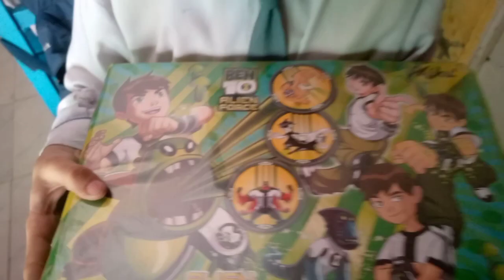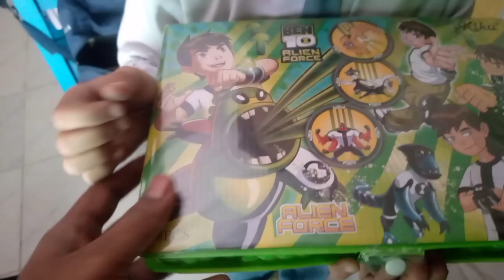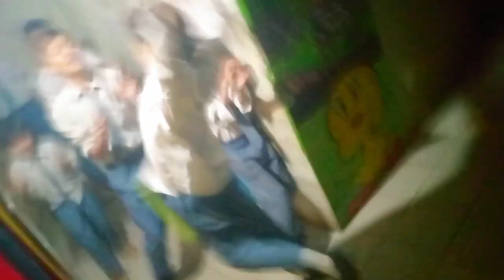Special Day Special Vlog | Beautiful performance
Sunday Car Bazaar | low price cars |  Cheap Car | budget friendly cars